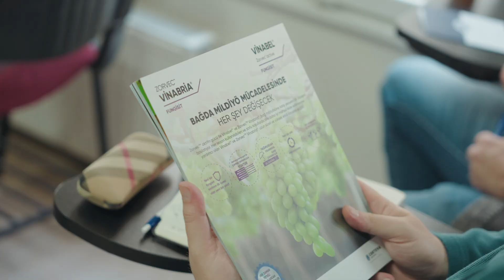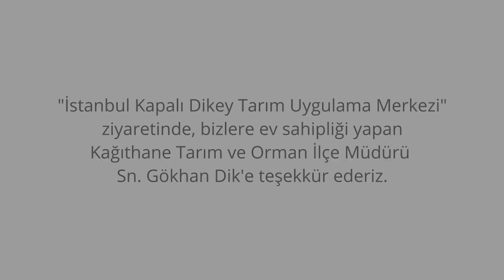Topraksız Tarım Eğitimi; Yusuf Kurt ve Eğitim Katılımcıları Anlatıyor!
Topraksız Tarım Eğitimi, Ziraat Yüksek Mühendisi Gökhan Sivaslı'nın eğitmenliğinde yoğun bir ilgiyle gerçekleşti.

Peki eğitim nasıl geçti? Kurucu Ortağımız & Genel Müdürümüz Yusuf Kurt ve eğitim katılımcılarımız Yeliz Dural Arslan ve Cihan Eker anlatıyor.

Yeni eğitim programı açıklandığında ilk bilen olmak için; İstanbul Aydın Üniversitesi SEM ve Kibele Projekt ile iletişime geçmeyi unutmayın!

Video & Kurgu: Fatih Dedeoğlu